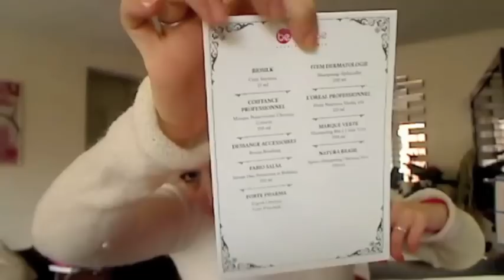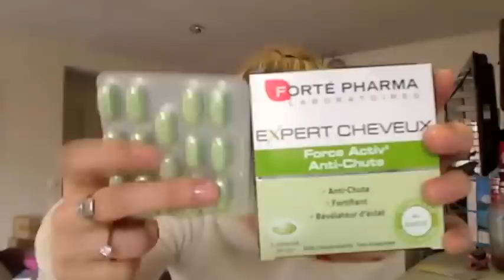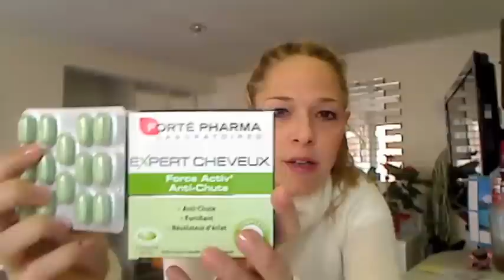Une BeTrousse 100% Soins Capillaires pour Février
a fait fort pour ce mois de février, une trousse 100% soins capillaires, 9 produits Full Size pour le prix de 33€ au lieu de plus de 120€. ya pas à dire, je suis heureuse ! Je vous présente tous les produits à travers cette vidéo... Si vous avez des questions, n'hésitez pas !

Je vous invite à devenir membre de mon blog où vous y retrouverez toute mon actualité